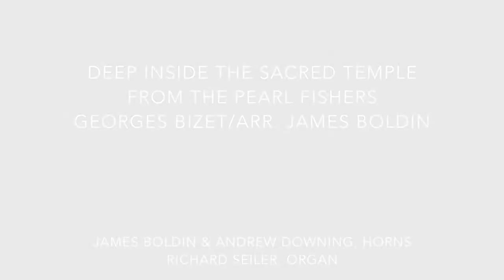"Deep Inside the Sacred Temple" from The Pearl Fishers, by Georges Bizet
Live Performance of "Deep Inside the Sacred Temple" from The Pearl Fishers, by Georges Bizet, arranged for Two Horns and Organ by James Boldin.

James Boldin, horn
Andrew Downing, horn
Richard Seiler, organ